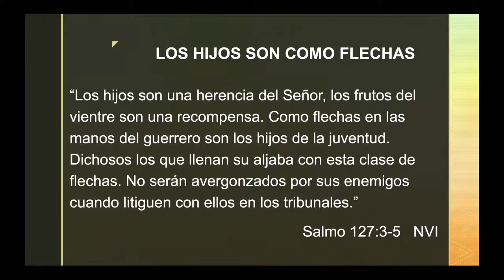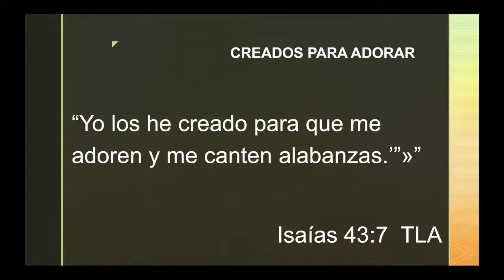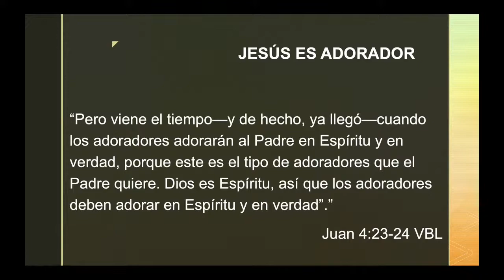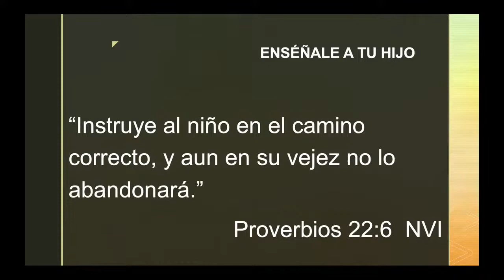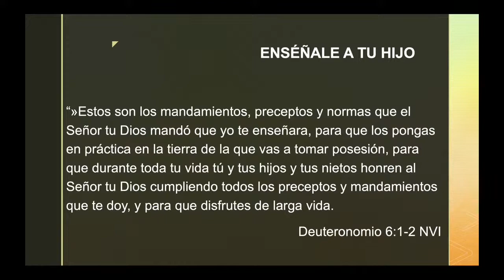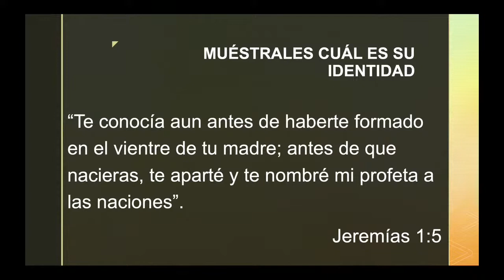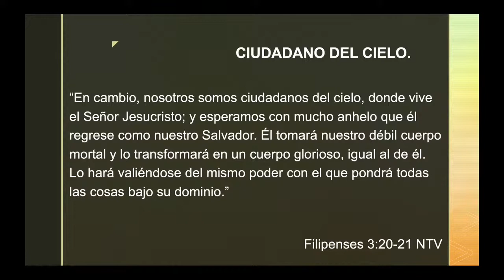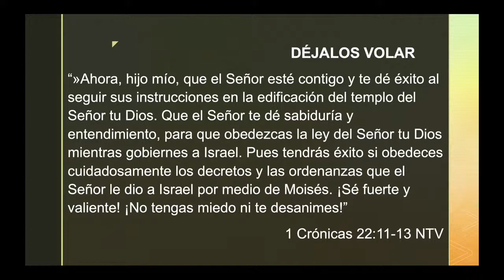EN LA ALJABA DEL SALMISTA - CRIANDO SIERVOS DE ALTAR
MAGGIE MEJÍA
Julio 15, 2022 (VN. 7:30 pm)